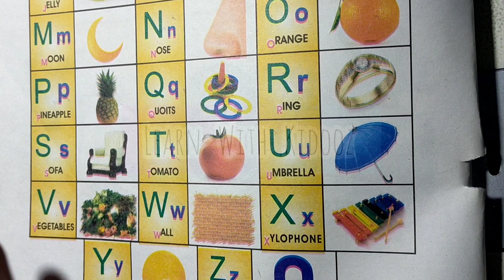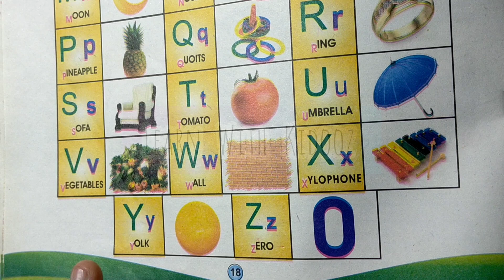Abcd Rhymes ABC | Learn Alphabet A to Z | A for APPLE Phonetics | Phonics Song | Learn With Kidooz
ABC | Learn Alphabet A to Z | A for APPLE Phonetics | Phonics Song for children | Learn With Kidooz

Your query

abcdefg
English alphabet
abcd cartoon
a for apple bi for boy
alphabet songs
a for apple a for ant
nursery rhymes
abcd rhymes
abcd alphabet
abcd

abcd varnamala
abcd varnamala
english varnamala
english alphabet
A for apple
kids alphabet
alphabet for kids
abc song
a for apple b for ball c for
alphabet song
apple apple
abcd abcd

 एबीसीडी
वर्णमाला